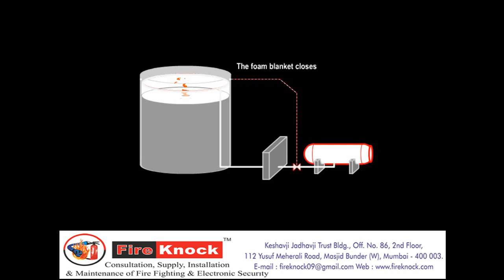Foam Fire Protection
Foam Fire Fighting System:

Fire suppression foam is comprised of three parts: foam concentrate, water, and air. When mixed correctly, these parts form a homogeneous foam blanket that extinguishes flames by the combined mechanisms of cooling, separating the flame source from the product surface, suppressing vapours, and smothering. This makes foam suppression systems an effective option for protecting flammable and combustible liquids.

System Tanks: System Tanks house the foam concentrate.  We offer a wide variety of System Tanks ranging from vertical to horizontal, pre-piped, atmospheric, and stainless steel, as well as the accessories you’ll need to go with them. In addition, Foam pump skids are available as well.

Proportioning Devices: Proportioning Devices releases the proper amount of concentrate into the water supply based on the solution required. These devices are sized differently based on a range of flow rates and pressures, while minimizing pressure loss.  For help in selecting the proper proportioning device, contact Janus Fire Systems.

Discharge Devices: We have a wide array of foam discharge devices.  Whether you need air aspirating, non-aspirating or water sprinkler nozzles compatable with Solberg foams, we have it all! We provide monitors, foam makers, hand line nozzles and everything in between. For help in selecting the proper discharge devices, contact Janus Fire Systems.

FIRE KNOCK
Keshavji Jadhavji Trust Bldg., Office No. 86,
2nd Floor, 112 Yusuf Meherali Road,
Masjid Bunder (W), Mum - 400 003.